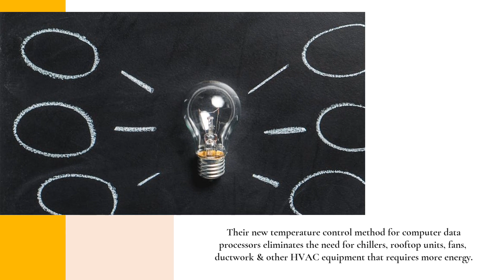Thermally Conductive Immersion Cooling System | Energy Saving Technology For Data Centers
Have you been searching for better ways to cool your data processors without harming the environment? Visit Onsite Utility Services Capital’s website to learn how its dielectric immersion cooling systems make that happen for companies every day!